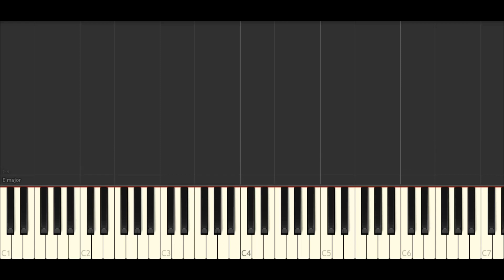Golden Hour - JVKE | EASY Piano Tutorial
➤ Performed by:PianBoy

➤ Arranged by: PianoBoy

➤ Composed by: JVKE

➤ I wish you will enjoy